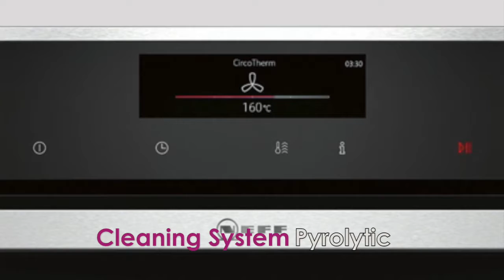The Neff B58CT28N0B Oven from Cameo Kitchens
Learn about the Neff B58CT28N0B Oven at Cameo Kitchens. Amazing prices and package deals.